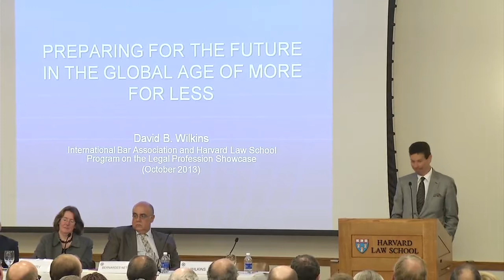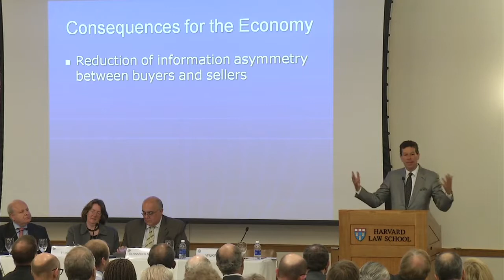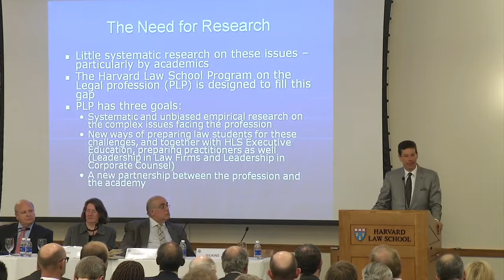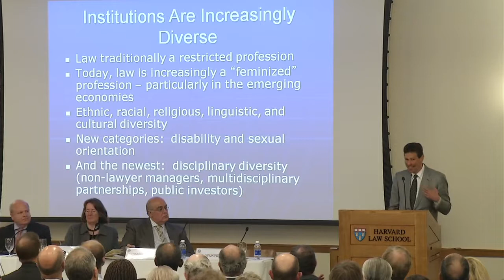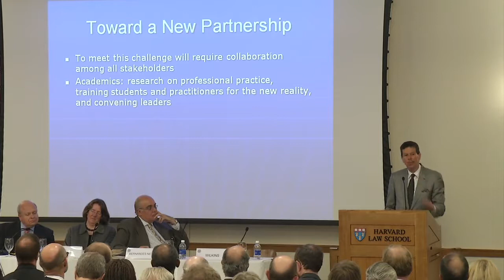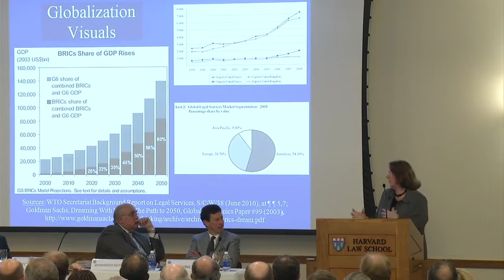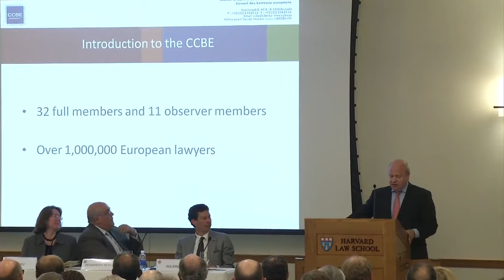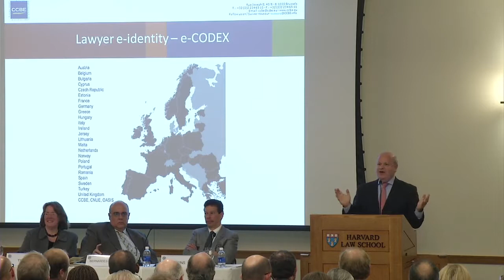IBA 2013 Annual Conference Event: BIC Showcase - Panel Discussion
Preparing for the Future - Changes in Structures, Technology & Regulation -- Panel Discussion

Preparing for the Future - Changes in Structures, Technology & Regulation -- Questions & Answers

Special panel event presented by the International Bar Association (IBA) Bar Issues Commission (BIC) as part of the IBA 2013 Annual Conference

The session will explore the future of the global legal profession as it relates to three separate areas: structures (eg ABSs, virtual law frms etc); technology (eg outsourcing, cloud computing etc); and regulation of lawyers (eg entity regulation, the split between regulatory and representative etc).

SESSION OUTLINE:

2:30 - 4:00 pm    (Milstein East) - Welcome and Introduction

Martha Minow, Dean, Harvard Law School
Horacio Bernardes Neto, Chair, IBA Bar Issues Commission
Michael J. Reynolds, President, International Bar Association

Keynote Speech

David B. Wilkins, Vice Dean, Global Initiatives on the Legal Profession; Faculty Director, Program on the Legal Profession; and Lester Kissel Professor of Law, Harvard Law School

Panel Presentations

Laurel S. Terry, Harvey A. Feldman Distinguished Faculty Scholar, Penn State Dickinson School of Law; Member, BIC International Trade in Legal Services Committee

Jonathan Goldsmith, Council of Bars and Law Societies of Europe (CCBE), Brussels; Secretary-General, Bar Issues Commission; Vice Chair -- BIC Liaison, Regulation of Lawyers' Compliance Committee

Gopal Subramanium, Senior Advocate, Supreme Court of India; Bar Association of India

4:00 - 4:30 pm  -  Coffee Break

4:30 - 5:30 pm - (Milstein East) - Discussion

Francisco Roggero, Bulló Tassi Estebenet Lipera Torassa Abogados, Buenos Aires

Aminu Gamawa, SJD Candidate, Harvard Law School

5:30 - 7:30 pm - (Milstein West) - Cocktail Reception

Hosted by the Law Council of Australia